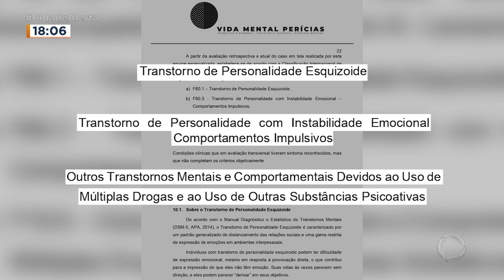Caso Nilza: laudo médico pode suspender júri de jovem que matou ex-patroa em Barretos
O julgamento de Leonardo Silva, de 18 anos, acusado de matar e enterrar a ex-Patroa Nilza Maria Aparecida Costa Pingoud, de 62 anos, em Barretos pode não acontecer. O crime aconteceu no final de julho, e o julgamento está marcado para acontecer, inicialmente, no dia 15 de dezembro. Agora, o Tribunal de Justiça está aguardando uma perícia que ateste ou não a insanidade mental de Leonardo. Baseado no laudo médico, o advogado de Leonardo quer que ele seja transferido da cadeia para um hospital psiquiátrico.